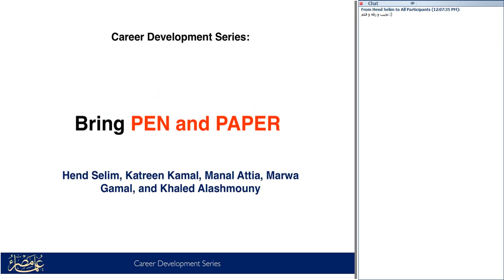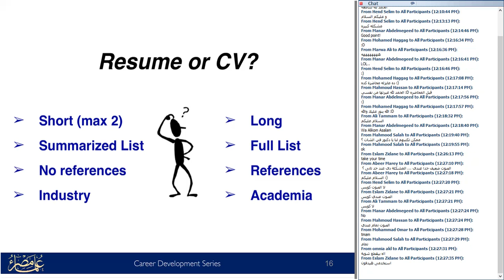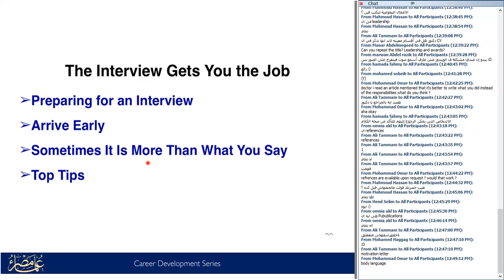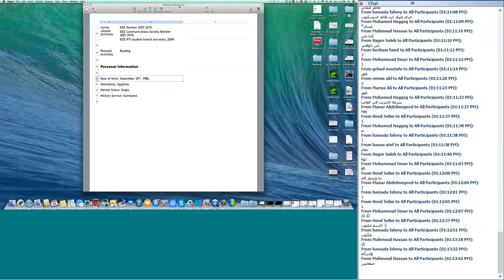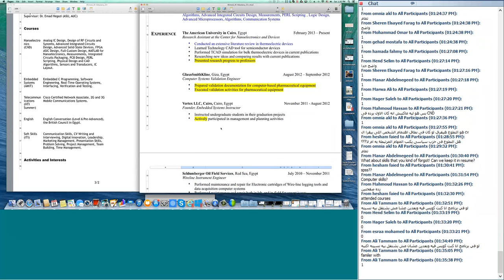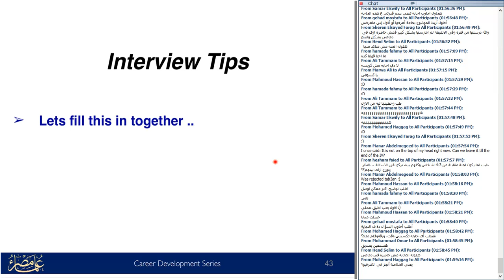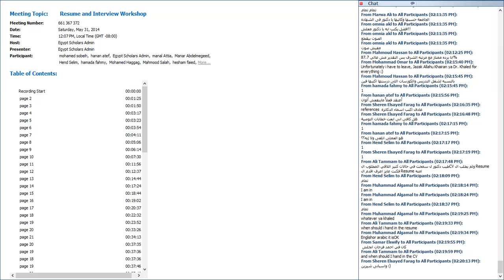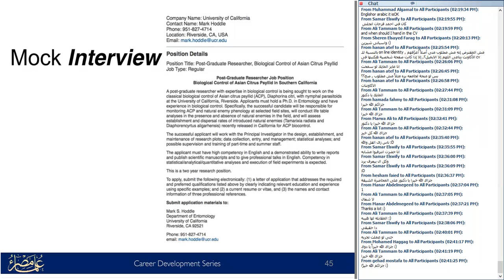Resume and Interview Workshop - CDS1